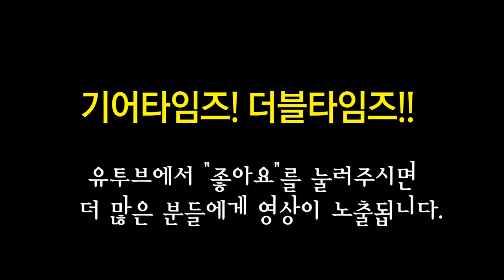펜더 Fender 기타앰프 Blues Deluxe Black Western Wheat Celestion G12H65